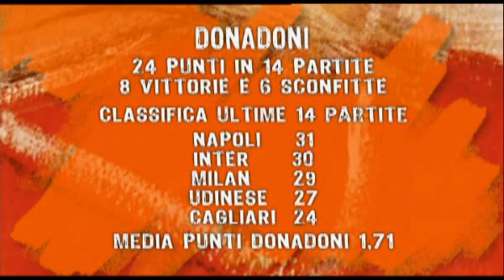Studio 1 Football Club (24 febbraio 2011 - Seconda parte)